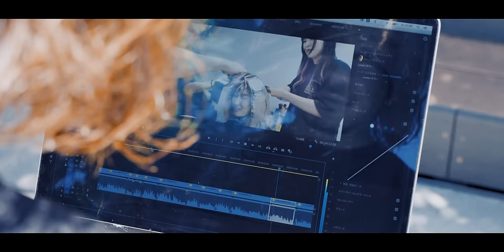【カット動画】上品女性を創るグラデーションボブと髪質改善[ヘナ/マニキュア][メテオストレート][美容室失敗][50代60代髪型]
思ったカットにならない！！

パサつきやうねりも気になるし、白髪染めも大変！

大人女性に多い悩みを、しっかりと解決する

「メテオストレート」「メテオヘアマニキュア」

そして、頭の形を綺麗に見せて、顔を小さく見せるグラデーションボブのカット

美容さん向け技術大公開です！

カット　¥11,000
表面縮毛矯正　¥13,000~
メテオヘアマニキュア　¥15,000
(2023.04月時点)

YouTuberさんコラボ大募集です！